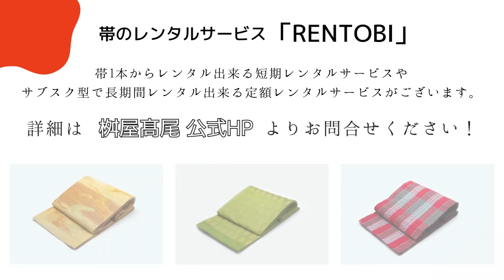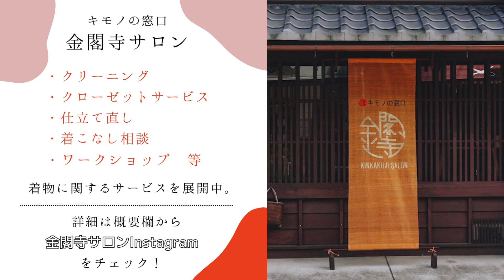【京都・西陣】社長夫婦が解説！秋の展示会紹介【桝屋髙尾】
今回の動画では秋に桝屋高尾の本社にて行った「企画展」の様子をご紹介します！
「企画展」とは伝統ある現行商品だけではなく、新たに考案した地風や素材の組み合わせを用いた現代らしい帯や見せ方をご提案する会です。
本来はお得意先様向けの会ですが、いつも動画をご覧頂いているみなさまにもその様子をお届けします！
動画内では社長だけでなく社長の旦那さんも初登場！
（ちなみに普段は「旦那様～」と呼んでいる様子は見かけません😹）
まったりとした雰囲気をお楽しみ下さい！
ぜひご感想も聞かせてくださいね。

＼動画内に登場！／
【本袋帯の解説掲載記事はこちら】

｡:+* ﾟ ゜ﾟ +:｡:+ ﾟ ゜ﾟ +:｡:+ ﾟ ゜ﾟ +:｡｡:+ ﾟ ゜ﾟ +:｡:+ ﾟ ゜ﾟ +:｡:+ ﾟ ゜ﾟ *+:｡

◆京都西陣・工房見学◆
桝屋高尾オリジナル「工房見学＆織り体験・スマホポーチ制作プラン」
予約サイトOtonamiオリジナル「工房見学＆織り体験　選べるオプション付き数寄屋袋制作プラン」

◆締め心地を体験して頂く、レンタルサービス　桝屋高尾の「RENTOBI」◆

◆金閣寺サロン貸し切り織体験◆
桝屋高尾オリジナルプラン
予約サイトOtonamiオリジナル「西陣織の糸と裂でファブリックパネルまたは帯づくり −おみやげ付き−」

【帯らく】一人で簡単に、しかも10分で着付けができる便利グッズ
※ 「京都・桔梗館  楽天市場店」にて販売中です